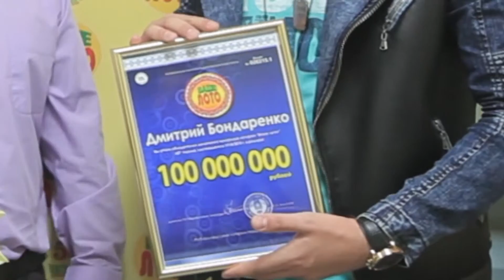Братья Насыровы поздравляют победителей Ваше Лото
Братья Насыровы поздравляют победителей Белорусских лотерей Ваше Лото, Пятёрочка, Золотой ключ